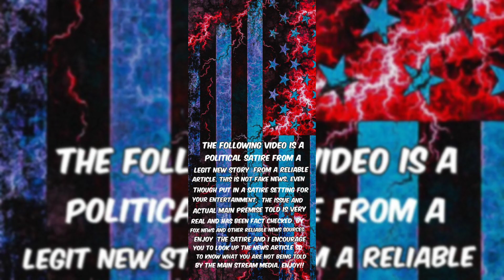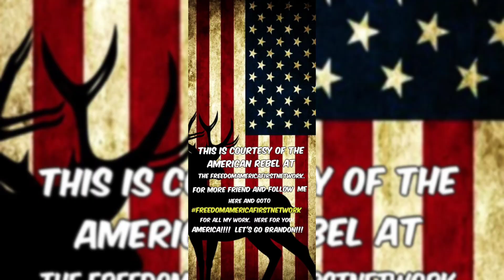Quick joke time: I Love Lucy